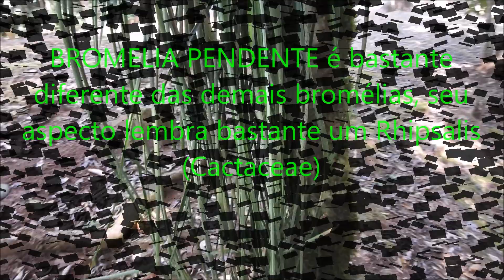👉 CONHEÇA A BROMÉLIA PENDENTE 😍 Acanthotachys strobilacea No Habitat Natural,MARAVILHOSA!! 🌳🌳🌳